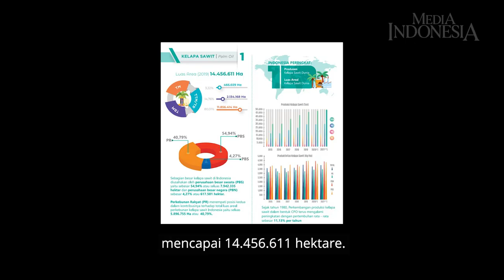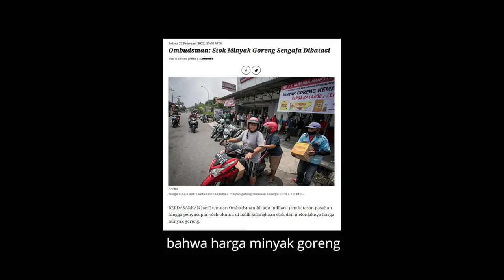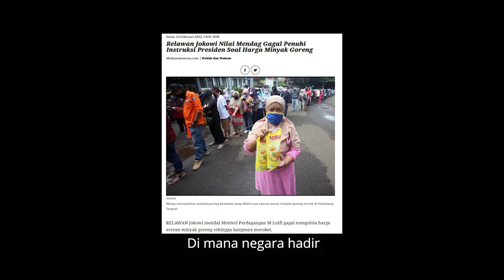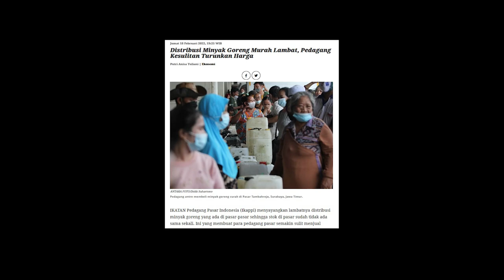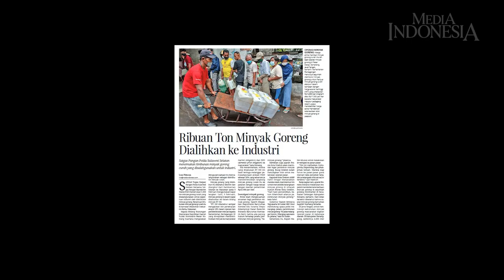Minyak Goreng di Pasar Langka, Mendag Kok Heran?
KETIKA melihat kondisi beberapa pekan terakhir, apa yang terjadi di negeri ini sungguh suatu ironi. Bagaimana tidak, hampir setiap hari rakyat antre untuk mendapatkan minyak goring di segala sudut negeri seperti sudah menjadi pemandangan lumrah. Di sisi lain, negeri ini memiliki perkebunan kelapa sawit yang sangat luas.

Pepatah yang mengatakan bak ayam mati di lumbung padi, menemukan bentuknya. Kini, bisa kita katakan, rakyat menjerit di tengah harga minyak yang melangit walau negeri ini punya jutaan hektare kebun kelapa sawit. Sebetulnya, di mana keberpihakan negara dalam situasi sulit dan rumit.